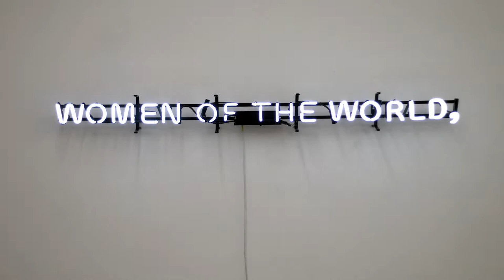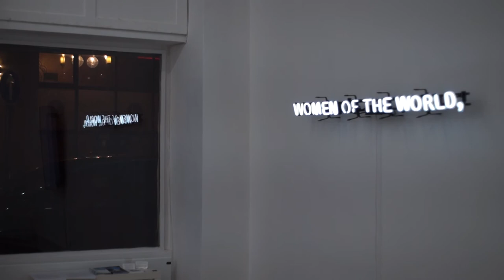Marge Monko - Women of the World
Raise Your Right Hand